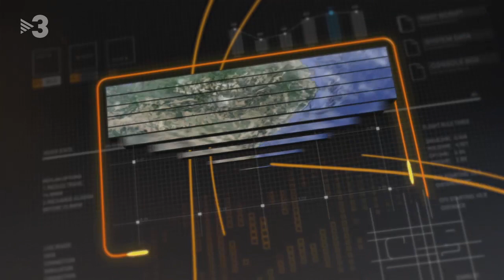Eleccions municipals: el debat de la ciutat de Barcelona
Debat Eleccions Municipals 2019 a Barcelona